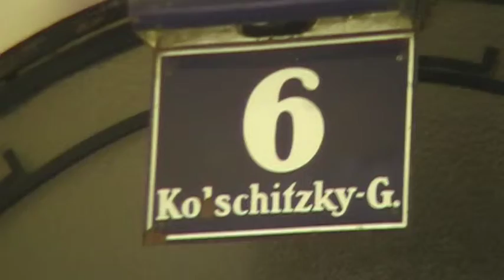koschitzkygasse 6 cafe gitarre wien4 20 03 2012